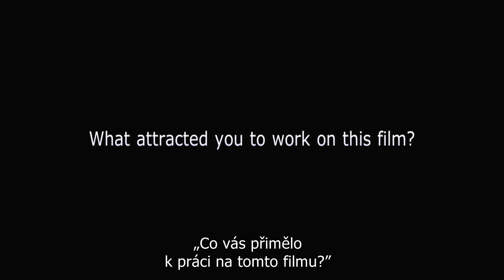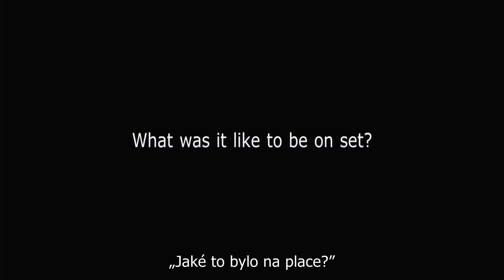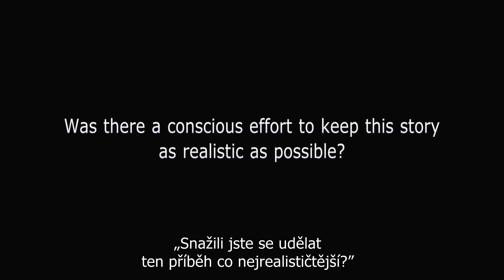Soudce (2014) - český HD rozhovor s Robertem Downeym